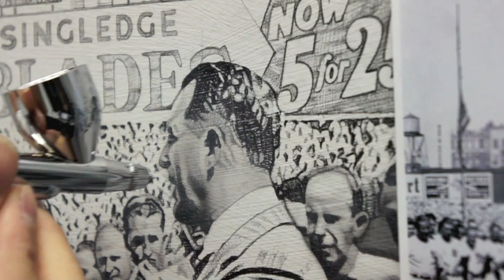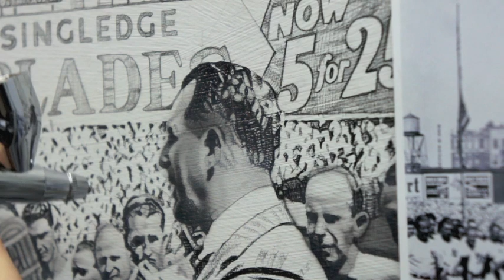Lou Gehrig - "The Luckiest Man" Original Painting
Artist Adam Port creating a painting of Lou Gehrig.  30" x 42", Acrylic Paint and Colored Pencil. More Pictures, sports paintings and celebrity artwork can be found at Facebook.com/TheArtofAdamPort.